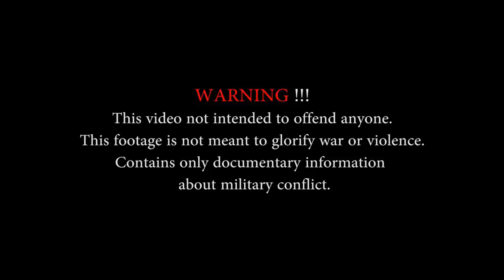Powerful Russian & Chinese Made Tanks & Armored Vehicles In Action During Russian Military Olympics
Video of Russian and Chinese made tanks & armored vehicles showing their power in action by driving trough extreme conditions and firing their powerfull guns during Russias military olympics showing that their skills do not fall behind vs their NATO counterparts.

Video Credit: Russian Ministry Of Defense

WARNING!!!